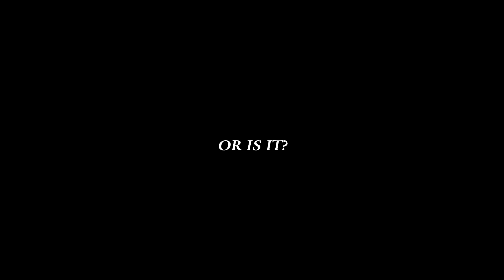[ELDEN RING] How To Get WING OF ASTEL Early!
This is just a simple guide on how to get the infamous Wing of Astel as soon as possible (can be done as fast as 15 minutes, more or less) , using Wrong Warp glitch and Loretta Cheese.
Hopefully someone finds this video helpful.